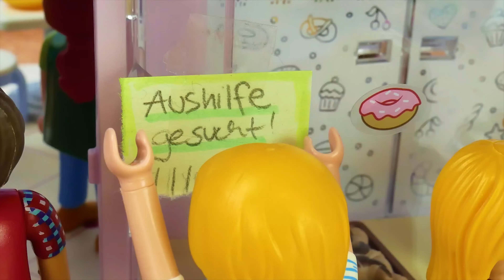Playmobil Film deutsch EMMA ALS KELLNERIN in Mamas Café | Geht das gut?! Kinderserie Familie Vogel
Oh je, das funktioniert ja gar nicht! Mama muss immer arbeiten, weil sie noch keine gute Aushilfe gefunden hat. Da hat Emma eine Idee! Sie kann doch nicht zu jung sein um Mama zu helfen, oder?

Wow! Du hast tatsächlich bis hierher gelesen! Deine EXTRA Frage:
Tee oder Kaffee?

17230